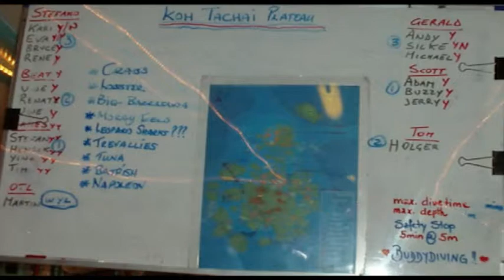Thailand, scuba diving, Koh-Tachai-Reef-night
scuba diving at Similan Islands area at the best diving spots of Thailand's offshore